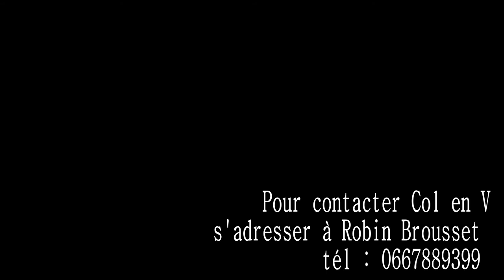Col en V - lauréat FESTIV'2012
Col en V, lauréat du Festiv 2012 dans la catégorie Musique (région Midi-Pyrénées).
Extrait du concert du club musique du lycée de Pins-Justaret (1er juin 2012) : le groupe Col en V. Robin Brousset (chant), Anouk Antibi (piano), Quentin Thiollier (guitare), Benjamin Pérez (basse), Antoine Ambal (batterie).